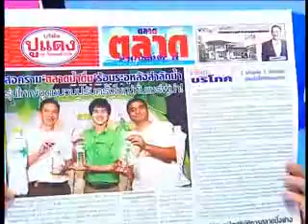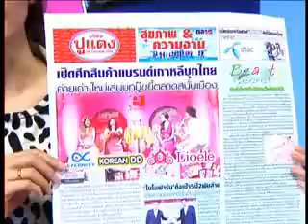คลับเงินล้าน 4-2-55 รมิตา_part1.flv